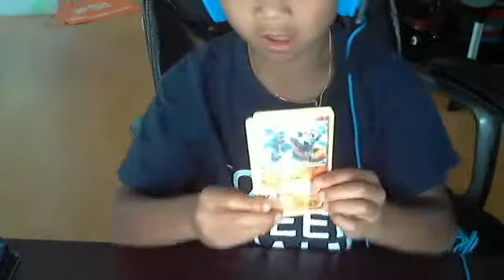pokemon is awsome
pls like this video if you don't like it ill make better videos in the future